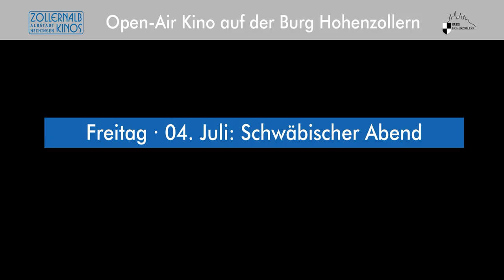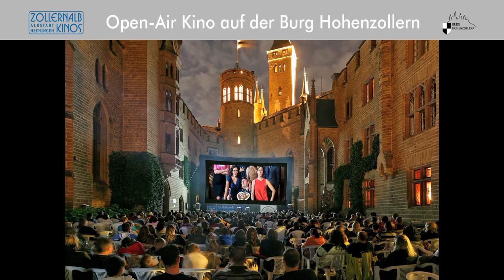Open-Air Kino auf der Burg Hohenzollern 2014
Großes Kino in atemberaubendem Ambietente: Die Tradition des immer am ersten Juli-Wochenende stattfindenden Open-Air Kino-Wochenendes kehrt auch 2014 wieder zurück. Genießen Sie eine großartige Filmauswahl in einer atemberaubenden Location direkt im Burghof. Burgherr Prinz Georg Friedrich von Preussen und die Zollernalb-Kinos laden in diesem Jahr erneut zu drei Filmhighlights in passendem Ambiente ein.

Den Start am Freitag, den 04. Juli macht ein schwäbischer Abend mit GLOBAL PLAYER - WO WIR SIND ISCH VORNE - in Anwesenheit des Hauptdarstellers Walter Schultheiß und Regisseur Hannes Stöhr.
Am Samstag, den 05. Juli gibt es in gewohnter Tradition wieder eine Double Feature Filmnacht - das Thema dieses Jahr: Disney Nacht. Eine grandios spielende Angelina Jolie im märchenhaften Film "Maleficent". Im Anschluss folgt die rührende Geschichte um Mr. Walt Disney und Mary Poppins-Autorin P.L. Travers.

Karten im Vorverkauf gibt es ab 9. Juni 2014 in den Zollernalb-Kinos Hechingen und Albstadt sowie im Burg-Laden P1 (Parkplatz Burg Hohenzollern). Preisvorteil: die Vorverkaufskarten gelten gleichzeitig als Tickets für den Pendelbus (zwischen Parkplatz und Eingangstor der Burg) am jeweiligen Veranstaltungsabend. Die Veranstaltung findet bei jedem Wetter statt.